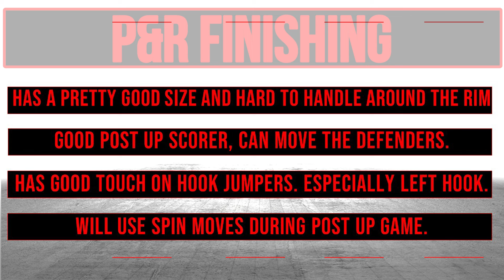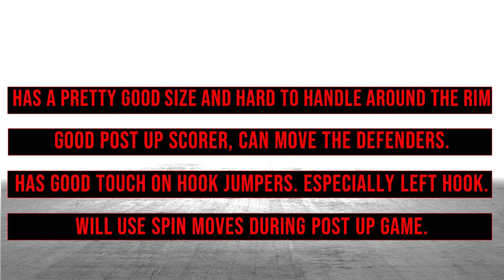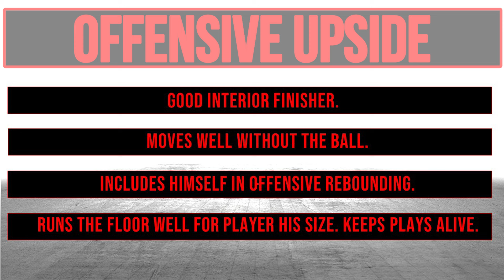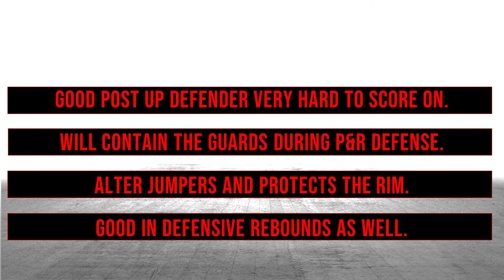Isaiah Cozart Scouting Report 2024